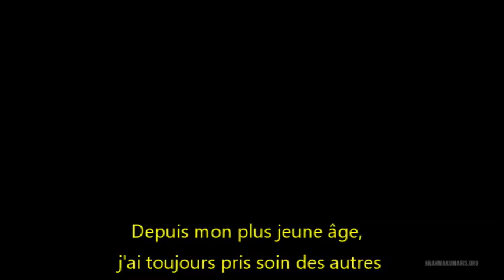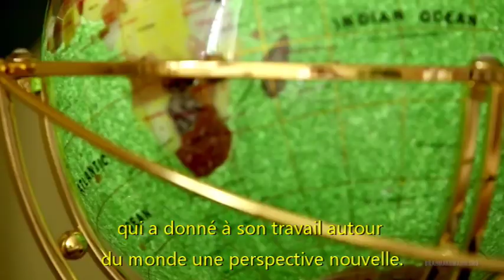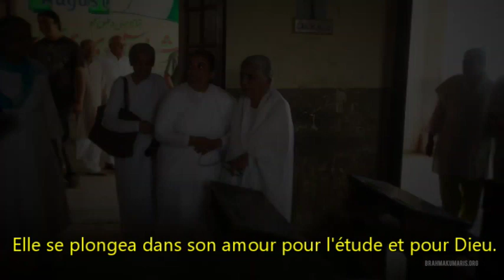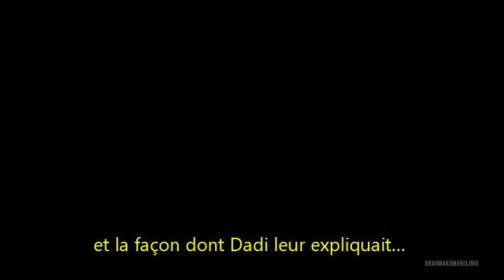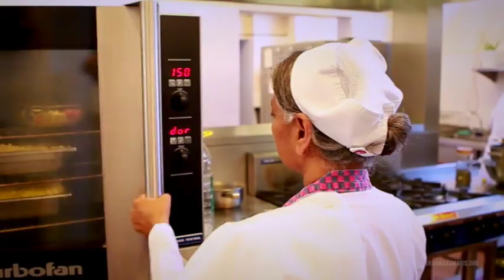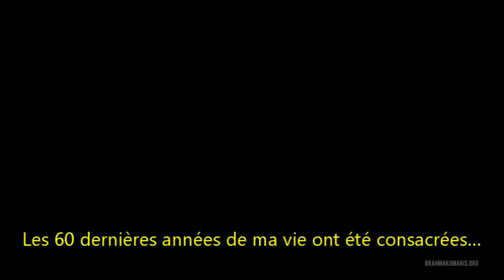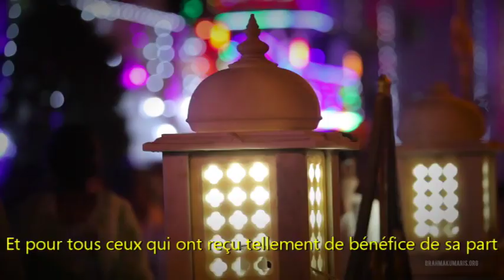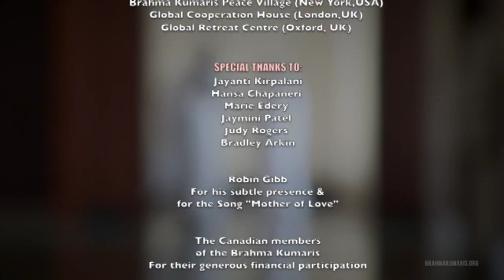Dadi Janki: L'art de toucher les cœurs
Certains pourraient l'appeler un génie spirituel! Dès son plus jeune âge, son destin est devenu très clair: Se connaître soi-même, connaître Dieu et servir l'humanité. Tout au long de sa vie, Dadi Janki a touché des millions de cœurs partout dans le monde. Ses paroles sont toujours d'une profondeur spirituelle exceptionnelle et sa sagesse remet en question notre perception de qui nous sommes, de Dieu et de notre destin. Dadi Janki est décédée le 27 mars 2020 à l'âge de 104 ans.